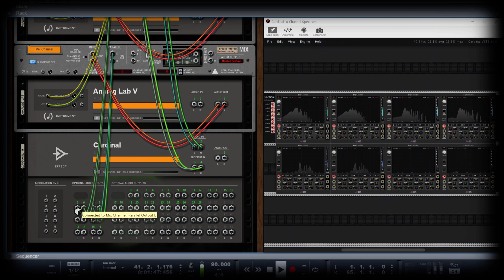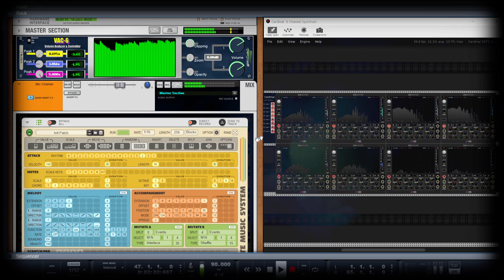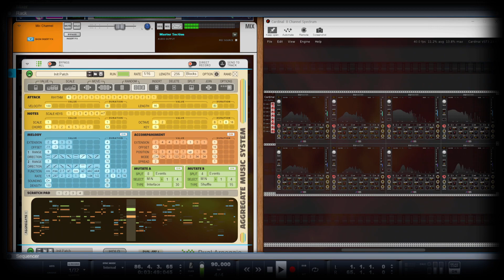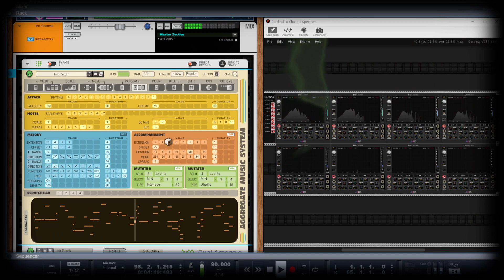Robotic Ramblings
just some random robotic ramblings...
not quite w.a.mozart or l.v.beethoven just yet...
maybe we will program it better 1 day...
we see some potential & machines have their place in the grand scheme of things...they ARE slowly taking over. if we LET them! LOL